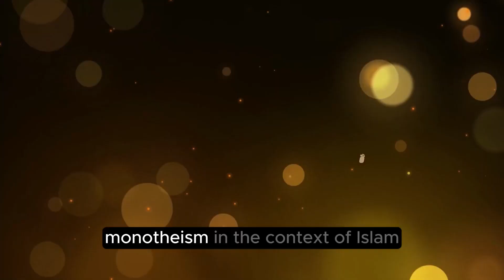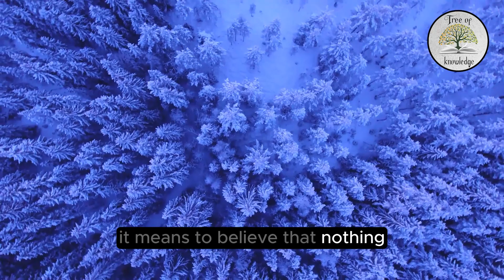Sahada Unveiled: Journey to the Heart of Islamic Faith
the 2 pillars and 7 conditions of the Shahada (kalima)